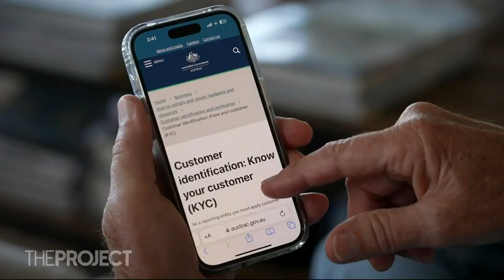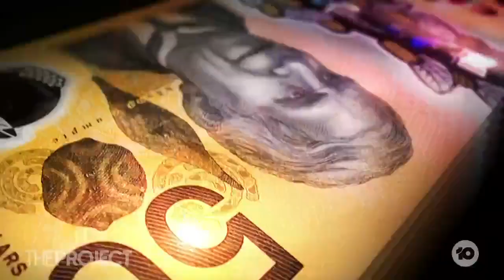Australians Lose A Record $3.1 Billion To Scams In 2022, Investment Scams Take Off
Australians lost a record $3.1 billion to scams in 2022, with investment scams swindling the most from victims. Digital tech expert Chris Riddell joins us.